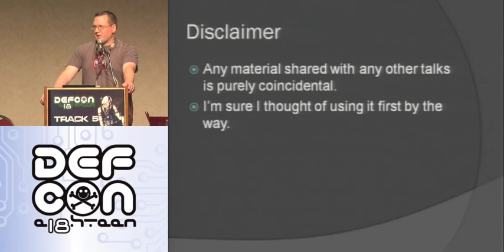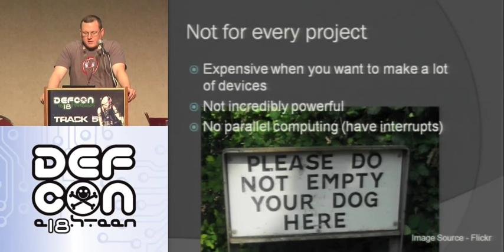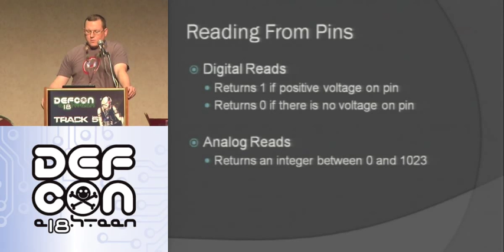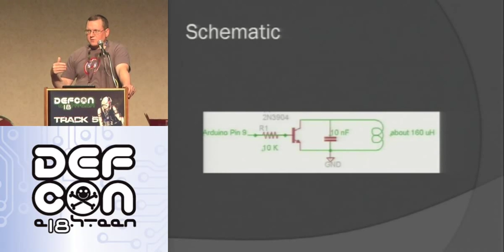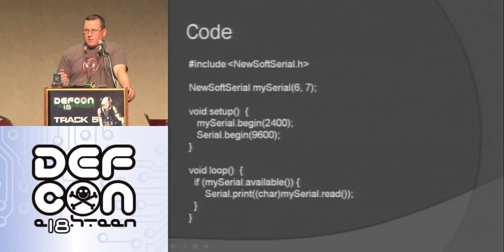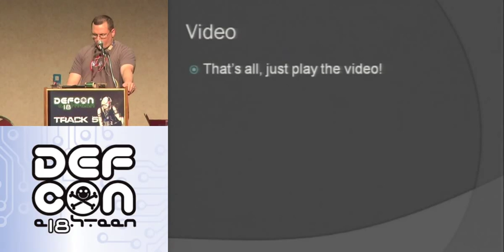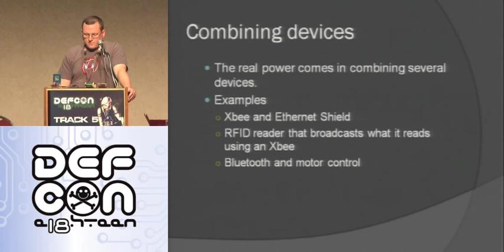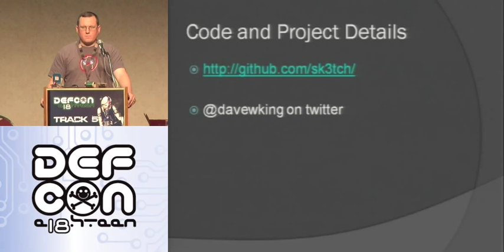DEF CON 18 - Dave King - Hardware Hacking for Software Guys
Dave King - Hardware Hacking for Software Guys
Hardware hacking is cool, but it can be daunting to software guys. Microcontrollers mix hardware and software basically allowing software guys to do hardware in software. Lately several products have emerged that make it even easier for software guys to get hardware up and working.

Arduinos are relatively cheap, open source, all-in-one prototyping boards with a strong community behind them. All you need is a USB cable and the Arduino IDE (which is also open source). The Arduino language is easy to learn for anyone with even a basic knowledge of coding. Arduinos can be made into many different security devices including keyboard emulators, RFID readers/writers, combination lock brute forcing robots, magnetic stripe card emulators, and automated cell phone dialers. In a way, an Arduino is kind of like the hardware equivalent of scripting languages. They make development quick and are a good fit for many projects.

In this talk you'll see examples of projects built with Arduinos and information on how they were done. You'll also see some limitations of Arduinos and some alternatives to typical Arduinos. In the end you'll see that anyone can make really cool hardware, even without a degree in electrical engineering.

Dave King likes to break things. He holds a Bachelor's degree in Computer Science Master's degree in Information Assurance. Dave currently does penetration testing, code review, and spews opinions on how to improve security. In past lives Dave has taught at a local college, contributed to a book on PCI compliance, owned his own PCI approved scanning vendor, and was a web developer and system admin for an eCommerce company. After 10 years working mostly on the software side of hacking, Dave now finds himself spending his free time hacking hardware.